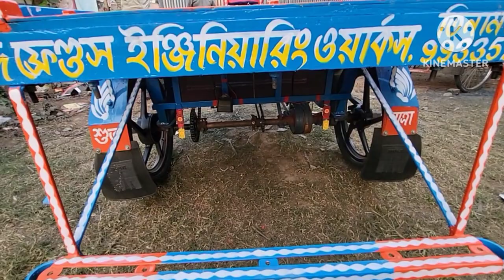to set battery trailer Electrical rickshaw electrical band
SAMIM MONDAL.C/O-UDAY KUMAR DAS.
VILLAGE-TINAMTALA
(BESIDE PETROL PUMP)
MASLANDAPUR TENTULIA ROAD.
NEW P.S- GOBARDANGA .
OLD P.S- HABRA.
NORTH 24 PARGANAS
PINCODE:743289
WEST BENGAL